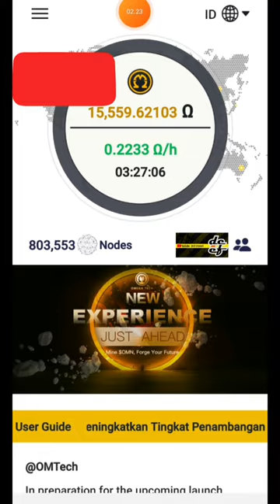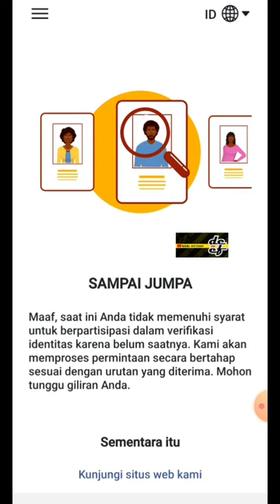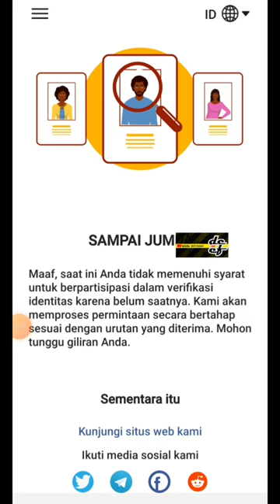SEPUTAR INFO KYC❗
OMEGA NETWORK (OM)

Omega Network (OM) mempermudah penambangan crypto dengan menggunakan teknologi terobosan yang memungkinkan Anda mengelolanya di ponsel..

Segera daftar dan bergabung selagi rate mining masih tinggi..
(aplikasi mirip dengan PI Network)..👍👍

NOTE :
- User Baru dapat 16 koin OMEGA
- Men-Daftar bisa menggunakan Gmail atau no hp
- Mining 1 x 24 jam sekali
- masukkan nama sesuai KTP (untuk mempermudah KYC)

KODE UNDANGAN : Josst

Bergabunglah dengan revolusi bakat! Bondex adalah jaringan profesional Web 3 terkemuka di dunia dengan hampir 1 juta pengguna. Perluas jaringan Anda, pelajari, undang teman, dan tingkatkan karier Anda untuk mendapatkan token BNDX. Memberdayakan kepemilikan pengguna yang memberikan nilai bagi jaringan bakat kami!.

ATAU
Kode Referral:  YNOP7